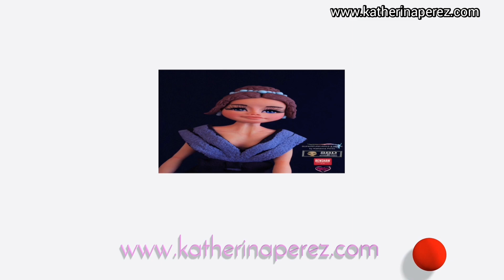SIEMPRE BOTÉ MI FONDANT SECO-------AHORA NO!-----MIRA COMO LO RECUPERO!➡️➡️➡️➡️➡️